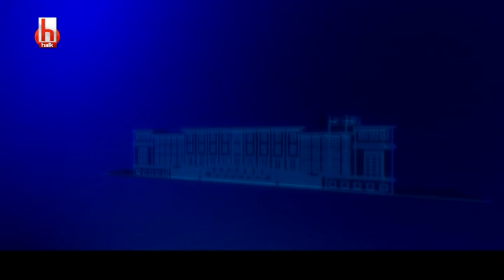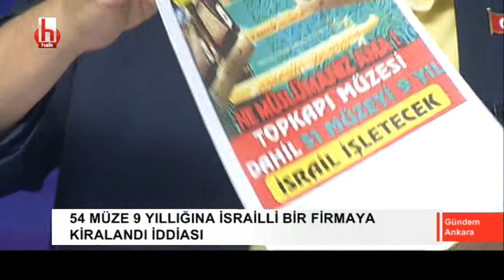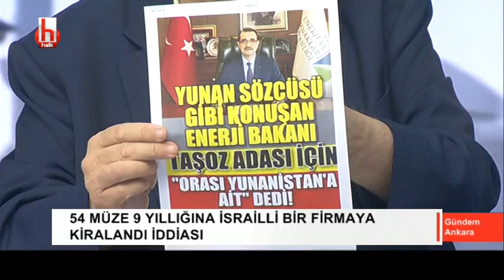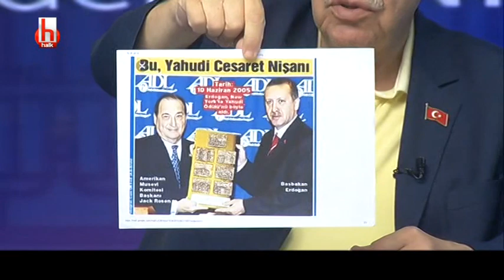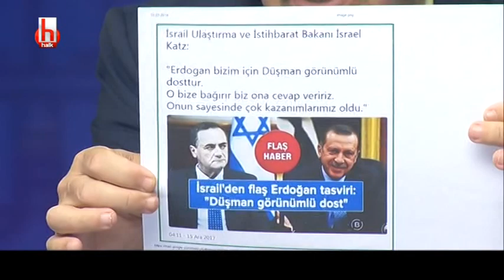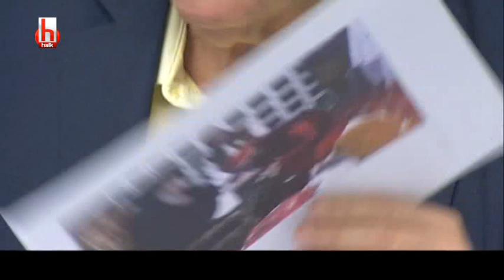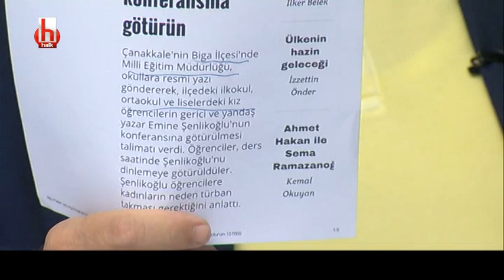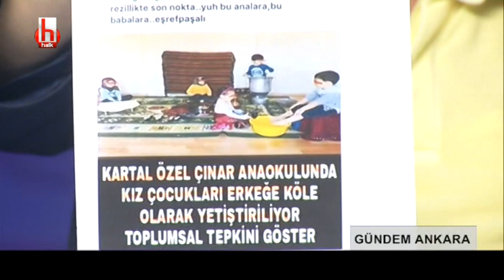Şok! 54 Müze İsrailli firmaya mı kiralandı? / Gündem Ankara - 2. Bölüm - 23 Temmuz